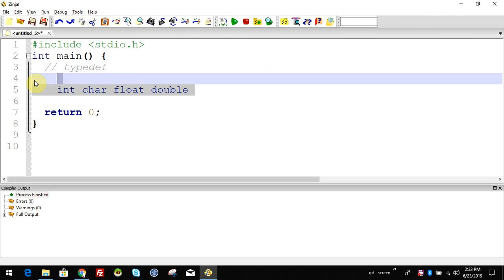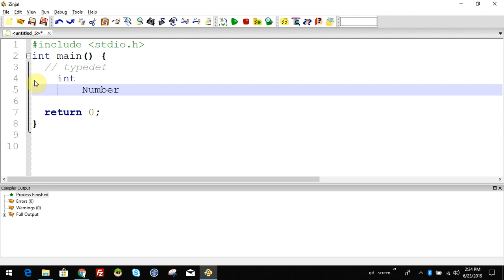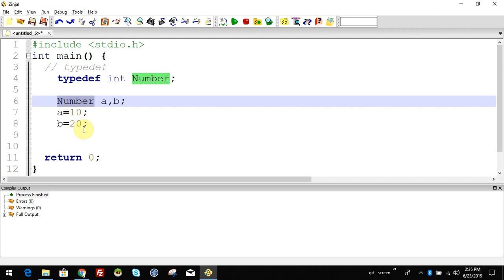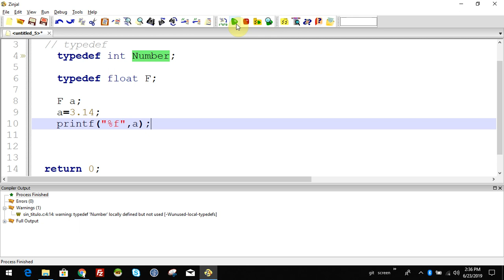typedef in c malayalam സി പ്രോഗ്രാമിങ് മലയാളം tutorial video 37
സി പ്രോഗ്രാമിങ് മലയാളം വീഡിയോ പരമ്പരയിലെ അടുത്തെ വിഡിയോയിലേക്ക് സ്വാഗതം ചെയുന്നു. ഈ വിഡിയോയിൽ നമ്മൾ user defined ഡാറ്റാടൈപ്പ്  create ചെയ്യുന്ന typedef  നെ കുറിച്ചാണ് പഠിക്കാൻ പോകുന്നത്.

പ്രോഗ്രാമിങ് , കമ്പ്യൂട്ടർ സയൻസ് ലെ ആശയങ്ങൾ ഇവയൊക്കെ മലയാളത്തിൽ പഠിപ്പിക്കുന്ന ഒരു ചാനൽ ആണിത്. നിങ്ങളുടെ പ്രോത്സാഹനം ഉണ്ടെങ്കിൽ മാത്രമേ എനിക്ക് ഇനിയും ഉപയോഗപ്രദമായ വീഡിയോസ് ചെയ്യുവാൻ സാധിക്കൂ..  അതുകൊണ്ട് പരമാവധി സുഹ്യത്തുക്കൾക്ക് വീഡിയോ ഷെയർ ചെയ്ത് നൽകുക... അതുപോലെ നിങ്ങളുടെ അഭിപ്രായങ്ങളും നിർദ്ദേശങ്ങളും അറിയിക്കുക.